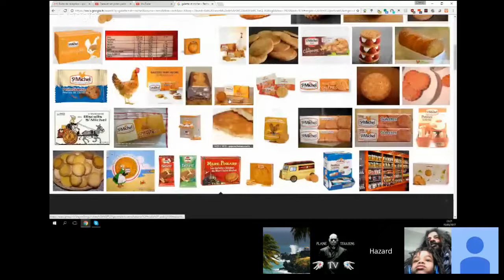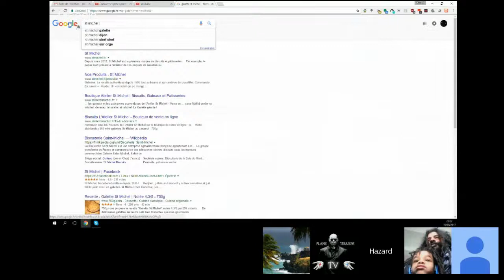Effet Mandela 15 - Le cas des galettes st Michel -